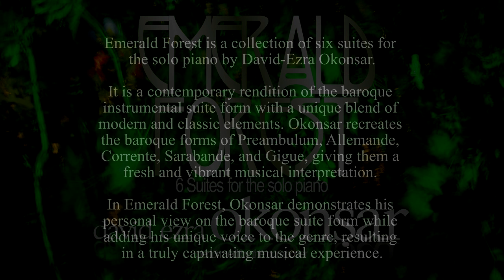Emerald Forest, Suites for solo piano No 6 "Nature's Verses"